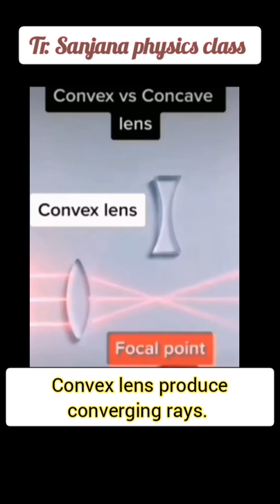Convex and concave lens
Experiment showing refraction of light through convex and concave lens.